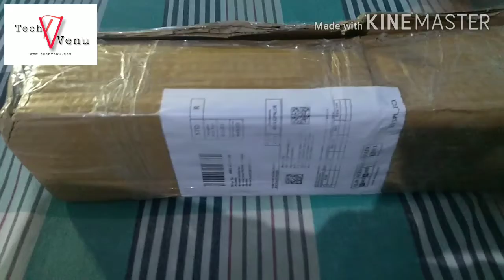Budget Tripod Unboxing (Telugu)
Ee tripod Rs. 450 ki Amazon lo konadam jarigindi.

Song: On & On
ArtistCartoon: Daniel Levi
Licensed to: AEI (on behalf of NCS); ASCAP,
YouTube by: LatinAutor, Featherstone Music (publishing), and 17 Music Rights Societies